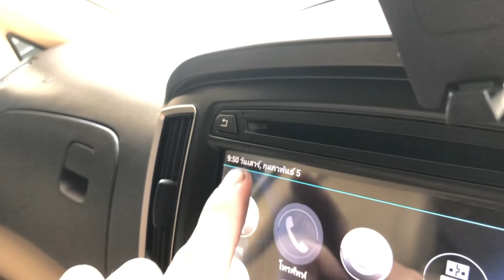Hyundai H1 หน้าจอค้าง แนะนำวิธีแก้ไขด้วยตัวเองเบื้องต้น